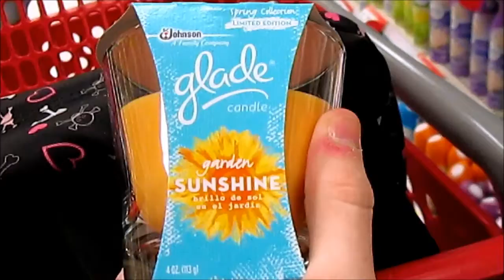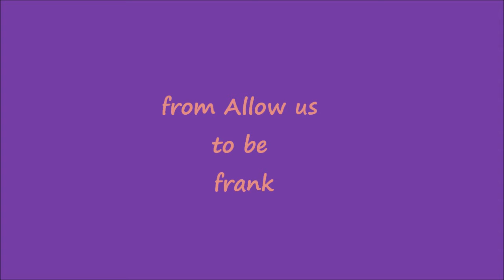vlogbirthary day 12:Target and socks oh my!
this is day 12 sorry its late day 13 is coming and day 14 is coming up today so injoy love you so much!